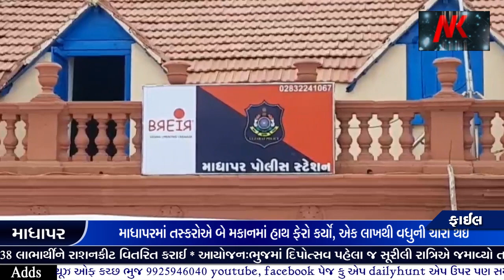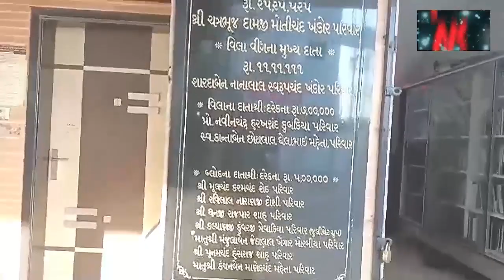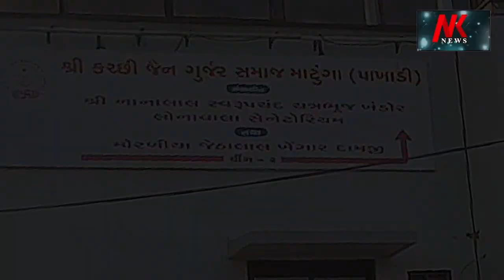Madhapar Chori માધાપરમાં તસ્કરોએ બે મકાનમાં હાથ ફેરો કર્યો, એક લાખથી વધુની ચોરી થઈ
Madhapar Chori
માધાપરમાં તસ્કરોએ બે મકાનમાં હાથ ફેરો કર્યો, એક લાખથી વધુની ચોરી થઈ